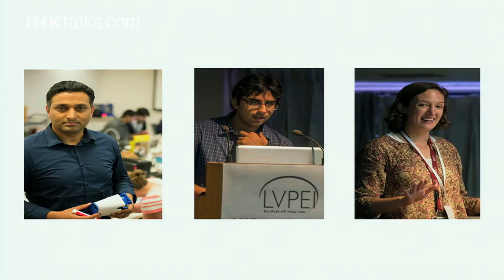John Werner: Growing up to be innovative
MIT Media Lab's John Werner reflects on his upbringing as a curious and adventurous kid, and how that manifested in his career. Watch as Werner shares the interesting consequence of the interconnected corridors at MIT, and the unique hands-on learning approach at Citizen Schools.

ABOUT JOHN WERNER:
John Werner is the Project Innovator for the Camera Culture Group at MIT Media Lab.  He is helping to create new imaging platforms, developing hardware and software technologies for augmenting (super human) human vision.  He is bringing young people from around the world together to use rapid prototyping to solve some of real-world problems, working on large scale online learning, and building a community to disseminate technology for human vision and visual computing.  By disseminating technology to prevent blindness, he is enabling the visually challenged, and bringing eye care to developing countries.  His aim is to foster entrepreneurship, to take ideas into the real world for impact, connecting industry with the untapped knowledge of the geniuses of the Media Lab.

John was one of the founding members of Citizen Schools where he helped take it from a concept paper in 1995 into a thriving national educational program that is now in 8 states across the United States.  John received Harvard University's Loeb Fellowship.  John's recognition ranges from BostonInno's "50 on Fire" in 2013, to being named one of Boston's Ten Outstanding Young Leaders in 2006.  In his spare time, John loves racing triathlons an All-American (he qualified and raced in the 70.3 Ironman World Championships four times and USTA Sprint World Championships representing USA), photography, commuting by bicycle 365 days a year, and spending time with his wife Erika Alvarez Werner and their three children.